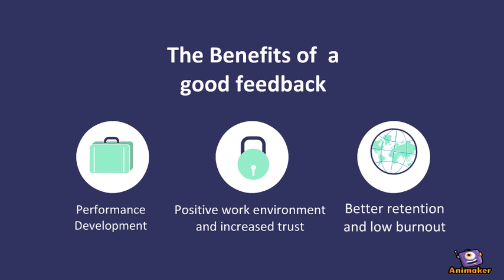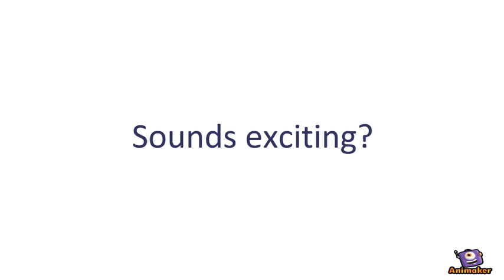Performance Management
Animated Video created using Animaker GAIL Performance management with Feedback -2019